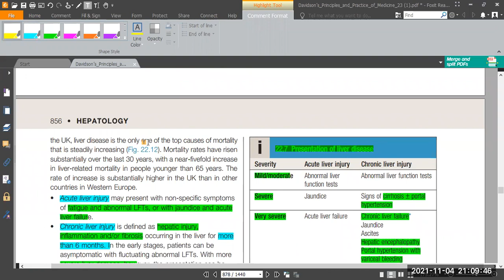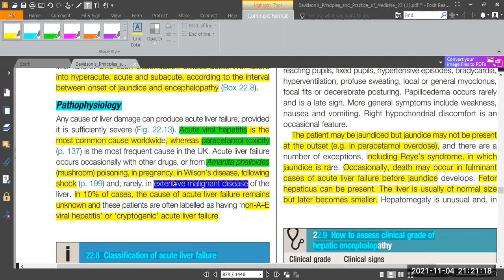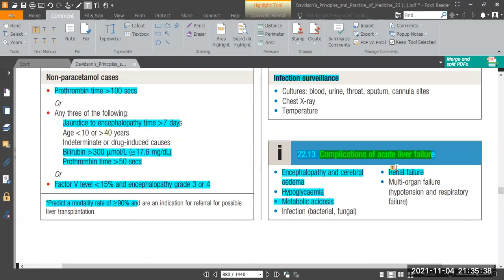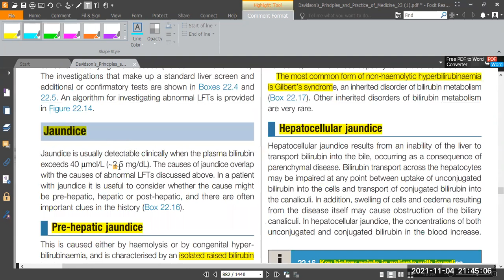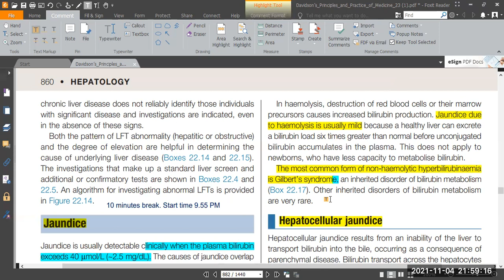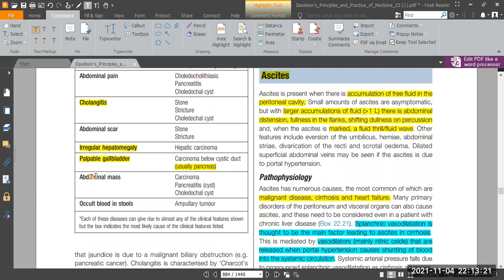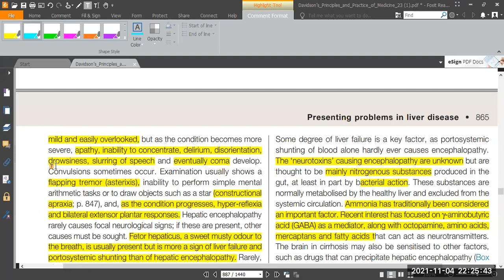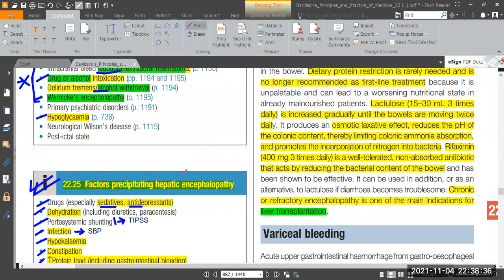Davidson Review II Hepatology Part -2 II Page 856 to 865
This is the second lecture on Hepatology based on Davidson Principles and Practice of Medicine 23rd Edition.